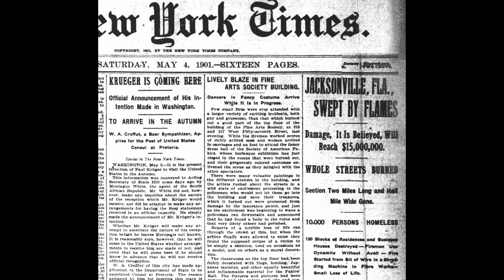Saving the Laura Street Trio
The Laura Street Trio is the name given to three endangered historic buildings in Jacksonville, Florida. The Trio is grouping composed of a classical building ("The Marble Bank") framed by two early American skyscrapers, designed by Henry John Klutho and greatly influenced by famed architects Frank Lloyd Wright and Louis Sullivan. The three buildings form a unique architectural composition that is breathtaking in its symmetry and rare in its composition. The video tells the story of why the buildings are important and why they must be saved.